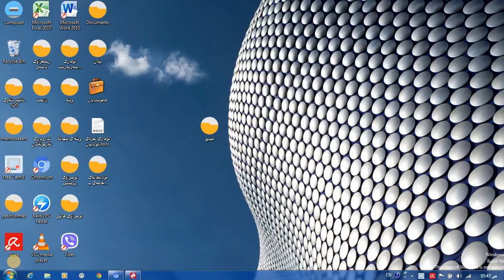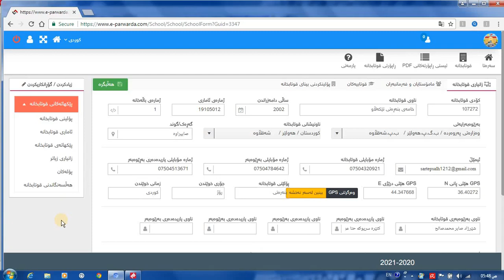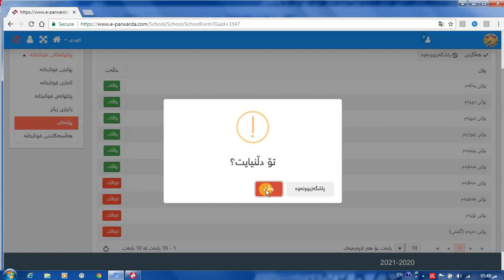چۆنیەتی چالاک کردنی پۆلەکان له سیستەمی e-parwarda